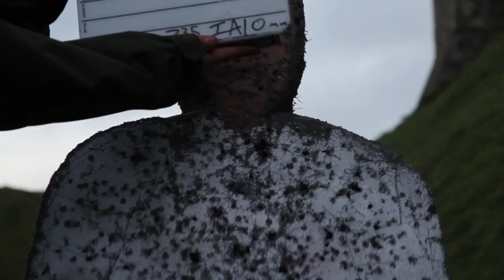Battle Castle: sharpshooter Kevin Hicks deals "deadly" crossbow blow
Weapons expert Kevin Hicks delivers a crossbow bolt right to the centre of an "unsuspecting" target's forehead at Dover Castle. Hicks and host Dan Snow test the deadly power of this medieval weapon in Battle Castle: Dover. This castle, known as "the Key to England" was attacked by Prince Louis of France with an array of weapons technology including the mangonel, perrier and siege tower. The stone castle was built mostly by Henry the II's engineer Maurice, and defended by Hubert de Burgh, loyal to English King John.

Battle Castle is an action documentary series starring Dan Snow that is now airing on History Television in Canada and coming to Discovery Knowledge (UK) in 2012.

Battle Castle is an action documentary series starring Dan Snow that is now airing around the world on channels like History Television in Canada, Discovery History (UK), PBS.

Battle Castle brings to life mighty medieval fortifications and the epic sieges they resist: clashes that defy the limits of military technology, turn empires to dust, and transform mortals into legends.